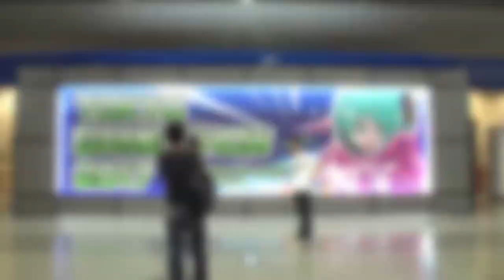NEWSFLASH! - May 2021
The latest news on the gaming front!

Chapters:
0:00 Intro
0:22 Sony's Exodus
0:47 The Internet's Girlfriend
1:04 E3 2021
1:18 GamesCom 2021
1:32 Tokyo Games Show 2021
1:44 Amazon Games
2:01 CD Project
2:24 Apple vs Epic
3:05 Creative Assembly
3:22 Last of Us PS5
3:36 Sony Bend
3:53 Ghostrunner Sequel?
4:00 OlliOlli World
4:09 Oxenfree 2
4:19 Beholder 3
4:31 Shadow Tactics
4:44 Ion Fury expansion
4:57 Slap them all!
5:09 Sideswipe
5:19 BioShock 4
5:34 WRC 50th Anniversary
5:45 Outro